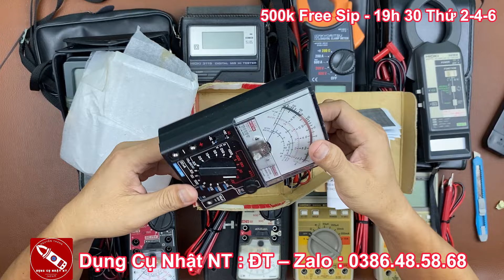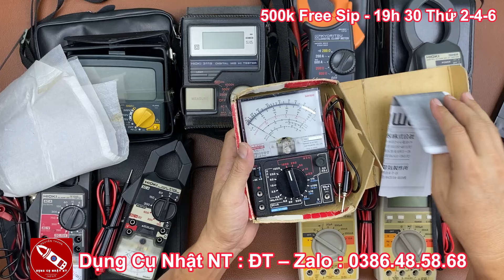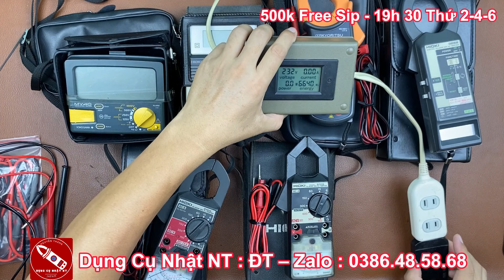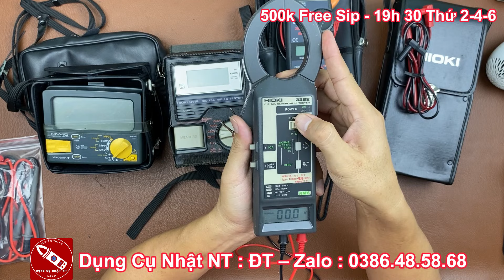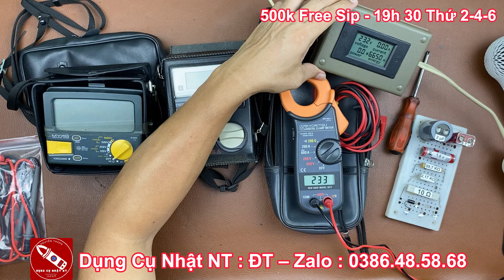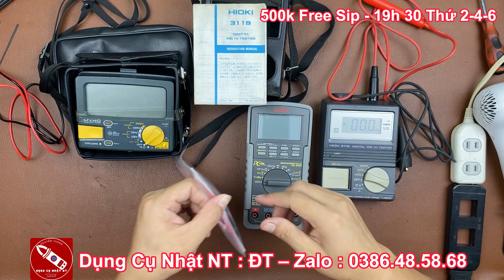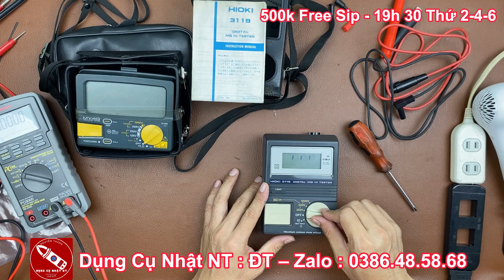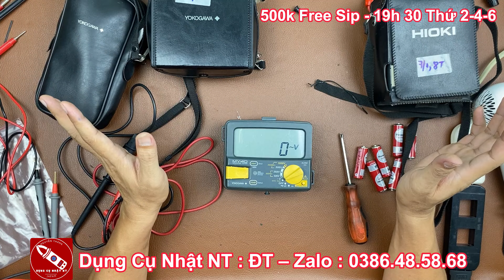Đồng Hồ Ampe Kẹp Dòng | Đồng Hồ Megaohm Nhật Bãi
👉 Đồng Hồ Ampe Kẹp Dòng | Đồng Hồ Megaohm Nhật Bãi | Ngày 20/05/2024

Báo Giá Và Test Chi Tiết Đồng Hồ Ampe Kẹp Dòng | Đồng Hồ Megaohm Nhật Bãi

✅ Ampe kìm kẹp dòng vạn năng ANENG DT3266F
✅ Ampe kẹp dòng vạn năng ANENG ST182 đo tụ, tần số, nhiệt độ
✅ Đồng hồ vạn năng, đồng hồ đo điện tử, ANTELVES AN008
✅ Đồng hồ vạn năng, đồng hồ đo điện tử, ANTELVES AN109
✅ Đồng hồ vạn năng, đồng hồ đo điện tử, ANTELVES AN803A
✅ Đồng hồ vạn năng, đồng hồ đo điện tử, ANTELVES DT9205A
✅ Que đo đồng hồ vạn năng, dây đo đồng hồ vạn năng CATII 1000V 20A
✅ Que đo đồng hồ vạn năng, dây đo đồng hồ vạn năng chân to Japan
✅Que đo đồng hồ vạn năng, dây đo đồng hồ vạn năng siêu nhọn

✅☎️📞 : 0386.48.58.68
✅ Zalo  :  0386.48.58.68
Từ Khoá
Test Chi Tiết Báo Giá Đồng Hồ Ampe Kẹp Dòng | Đồng Hồ Megaohm Nhật Bãi
Test Chi Tiết Ampe Kìm Nhật Tuyển Chọn
Test Chi Tiết Đồng Hồ Vạn Năng
Báo Giá Chi Tiết Đồng Hồ Đo Điện Vạn Năng Nhật Tuyển Chon
Đồng Hồ Đo Tụ
Đồng Hồ Đo Điện Vạn Năng
Đồng Hồ Đo Điện Vạn Năng Cổ Hàng Bãi
Đồng Hồ Đo Điện Vạn Năng Nhật Bãi Đồng Hồ Đo Điện Vạn Năng Nhật Cũ
Máy đo điện trở cách điện
Đồng hồ đo điện trở cách điện
Máy cạo râu điện panasonic
Máy cạo râu panasonic
dungcunhatnt